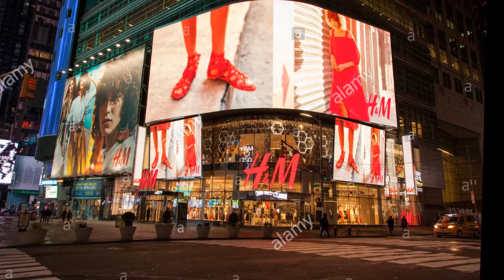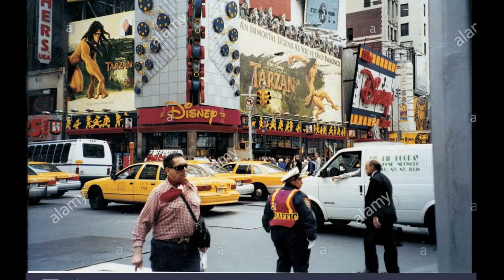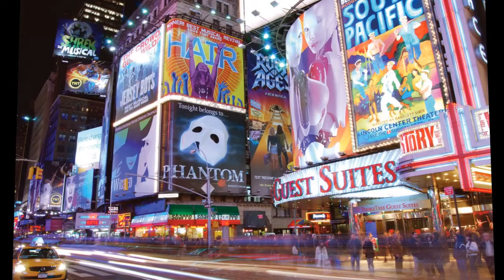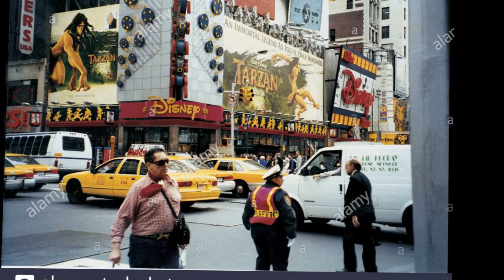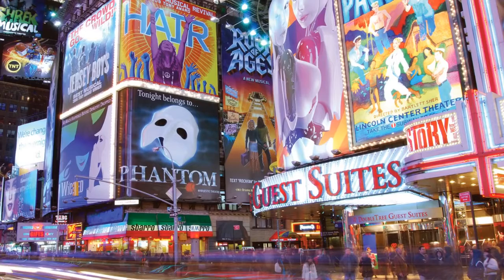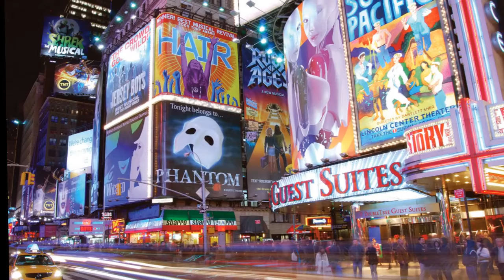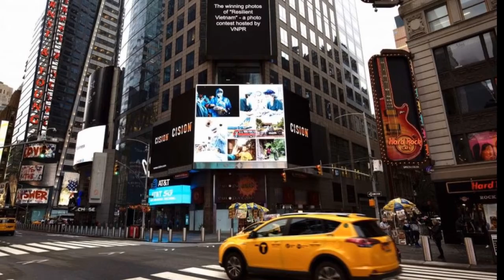Times Square in the United States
Times Square is a major commercial intersection, tourist destination, entertainment center, and neighborhood in the Midtown Manhattan section of New York City, at the junction of Broadway and Seventh Avenue. Brightly lit by numerous billboards and advertisements, it stretches from West 42nd to West 47th Streets, and is sometimes referred to as "the Crossroads of the World", "the Center of the Universe", "the heart of the Great White Way", and "the heart of the world". One of the world's busiest pedestrian areas, it is also the hub of the Broadway Theater District and a major center of the world's entertainment industry. Times Square is one of the world's most visited tourist attractions, drawing an estimated 50 million visitors annually. Approximately 330,000 people pass through Times Square daily, many of them tourists, while over 460,000 pedestrians walk through Times Square on its busiest days.